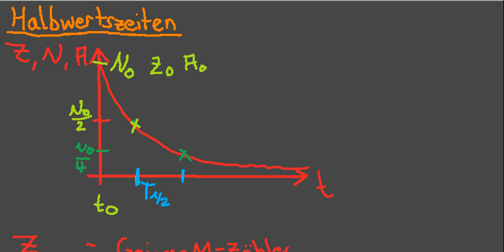[TheNilsor] - Physik - Halbwertszeiten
Bei allen ungeklärten Fragen, zögert bitte nicht, nachzufragen.
Einfach hier unten in den Comments :D